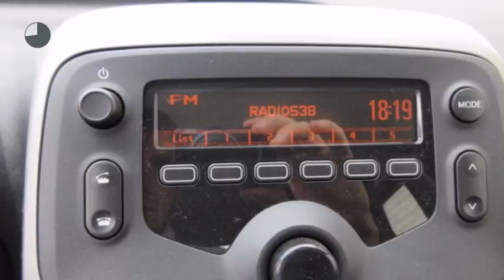Peugeot 108 1.0 12V E-VTI 68PK Airco, Buetooth